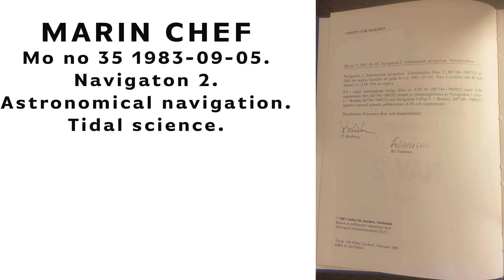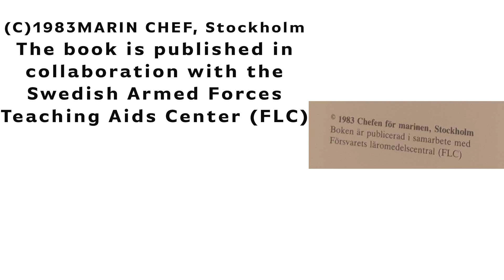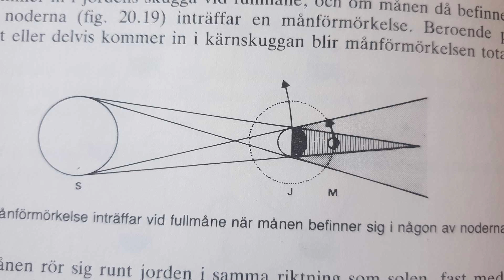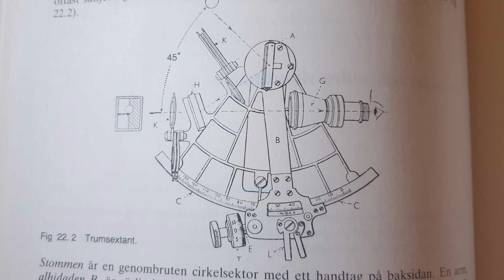Flat earth navigation does not work!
All types of navigation are based on a globe. All equipment that we who navigate professionally use is adapted to a globe.
@NathanOakley1980 , @quantumeraser4833 , @mitchellfromAustralia  and the other flat earth fanatics who talk about sextants and navigation lack all the knack for navigation. At most, they have played with a place boat in the bathtub.

Do you need great music and sound effects for your videos? Do as I do, use Epidmic Sound!
If you use the link below you will help my channel!

The compass project:
Arctic Scholarship
Support me
Copyright
Photos, videos, graphics and editing: Arctic Reflections
Video from Antarctica: The Australian Antarctic Program (AAP)